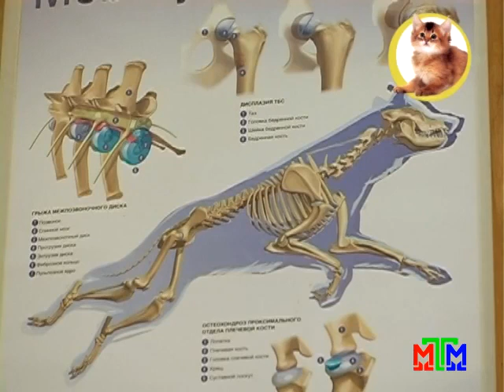Наши домашние любимцы - Выпуск 36 - 18.10.2013